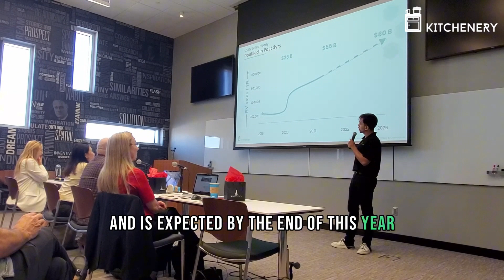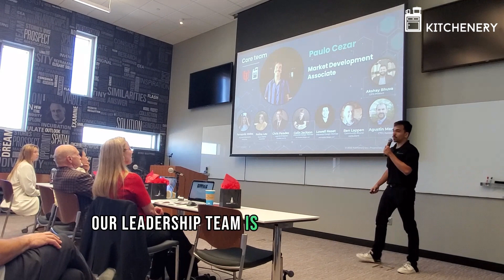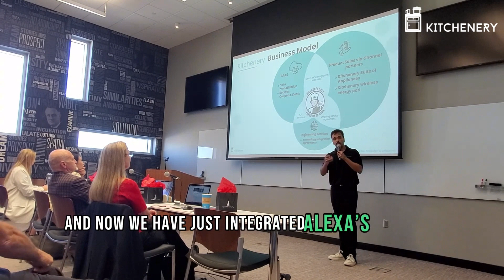@kitcheneryinc's Cordless Kitchen Revolution at CREATE Pitch | University of Tampa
Join Paulo Cezar Lopes Sa as he unveils @kitcheneryinc's innovative Cordless Kitchen vision at the University of Tampa's @utecenter CREATE pitch competition! Experience the future of cooking with wireless energy and cutting-edge technology 🔌